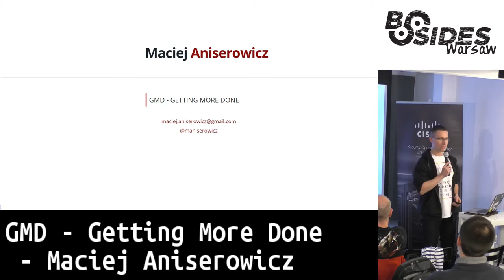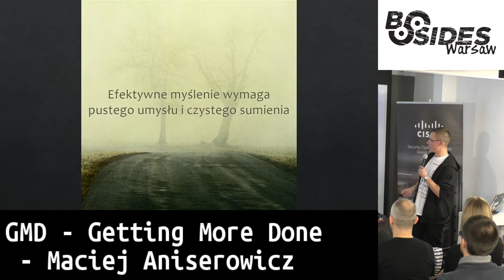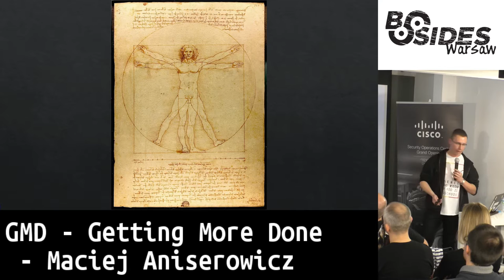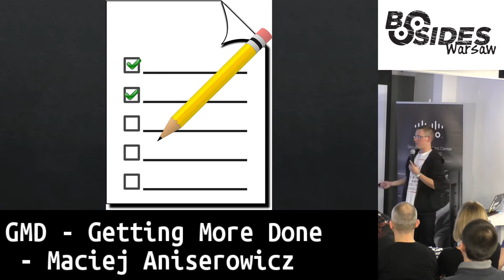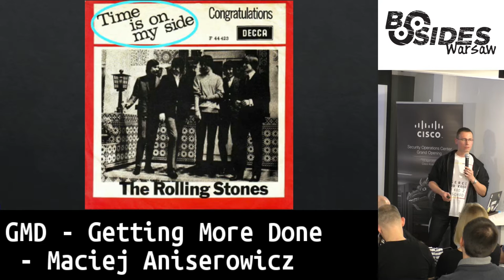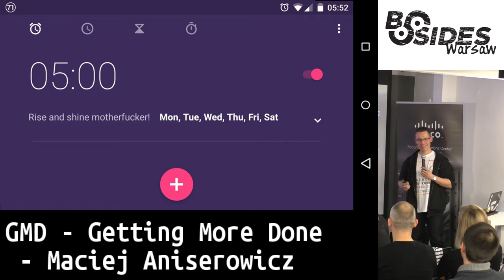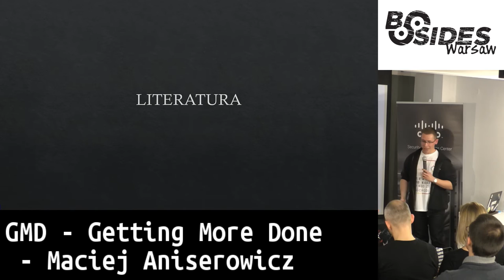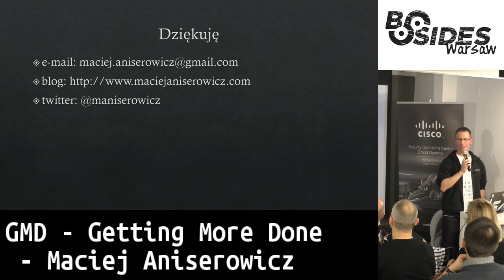GMD – Getting More Done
Autor: Maciej Aniserowicz